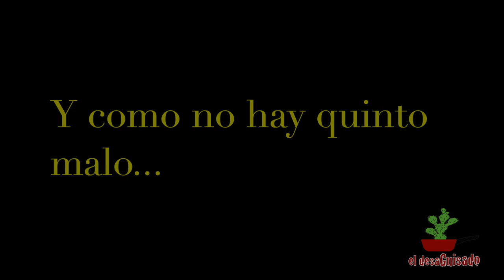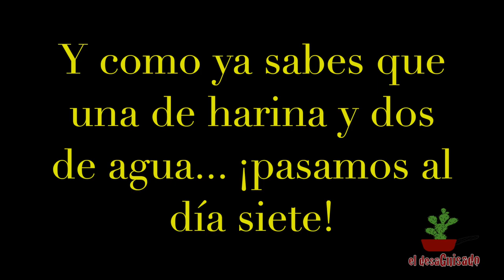CÓMO HACER MASA MADRE EN SÓLO 7 DÍAS ¡SÚPER FÁCIL!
Aquí te enseño a hacer tu masa madre que después podrás utilizar para hacer el mejor pan del mundo. Con un sabor espectacular y súper saludable.

Sólo necesitas harina de centeno, de espelta o de trigo, de preferencia integral, aunque podría ser blanca, pero que no esté "blanqueada", es decir que no la hayan tratado con peróxidos o cloros. Necesitarás agua limpia, un frasco de un litro, aprox. y sobre todo, ¡Amor y Paciencia!